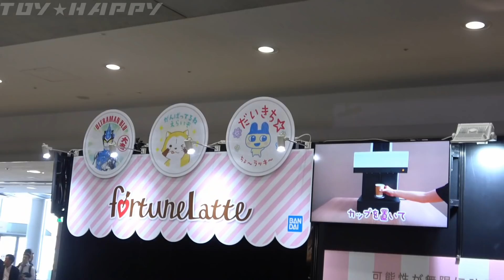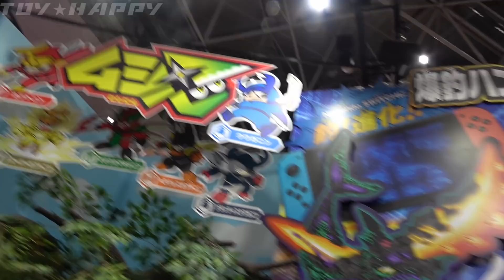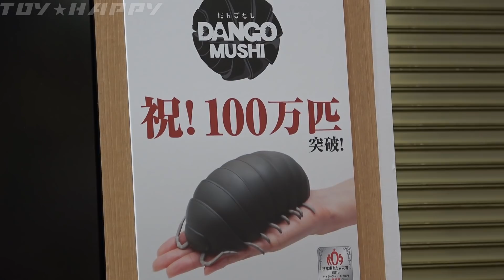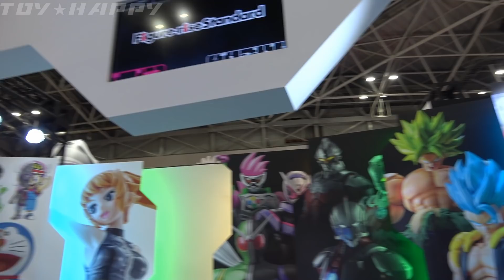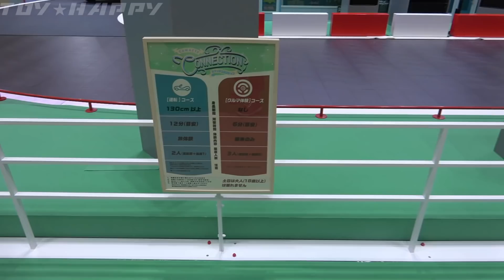【１】 東京おもちゃショー2019 上階フロア INTERNATIONAL TOKYO TOY SHOW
２０１９年の東京おもちゃショー動画その１はビッグサイト２階フロア、バンダイその他気になったブース巡りです。
ＤＸガイソーケン等、リュウソウジャー関係が充実してました、
タイガ付近データ書き込みエラーで復旧できず（泣）

東京おもちゃショー2019【２】

東京おもちゃショー2018【１】

東京おもちゃショー2018【２】

東京おもちゃショー2018【３】

東京おもちゃショー2017【１】

東京おもちゃショー2017【２】
バンダイ他（CSM電王ベルト

東京おもちゃショー2016【１】

東京おもちゃショー2016【２】

東京おもちゃショー2015【１】

東京おもちゃショー2015【２】
バンダイブース・ニンニンジャー他

東京おもちゃショー2015【３】

東京おもちゃショー2015【４】

東京おもちゃショー2015【５】

東京おもちゃショー2014【１】

東京おもちゃショー2014【２】

東京おもちゃショー2014【３】

東京おもちゃショー2014【４】

東京おもちゃショー2014【５】

東京おもちゃショー2014【６】

東京おもちゃショー2014【７】

東京おもちゃショー2014【８】

東京おもちゃショー2014【９】

東京おもちゃショー2014【１０】